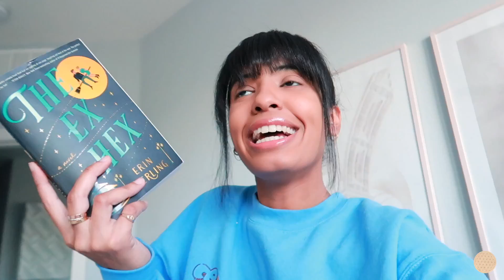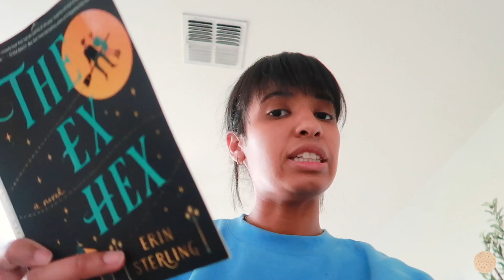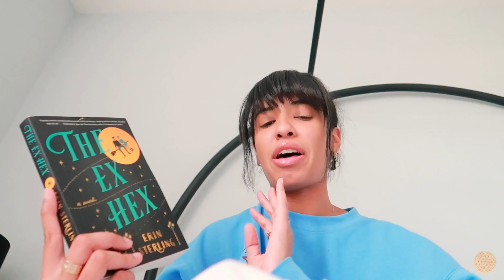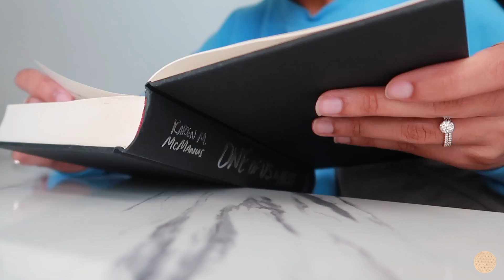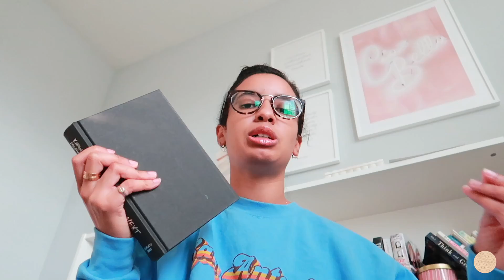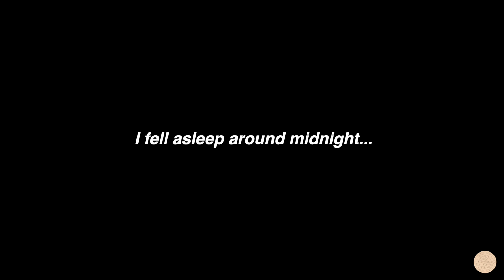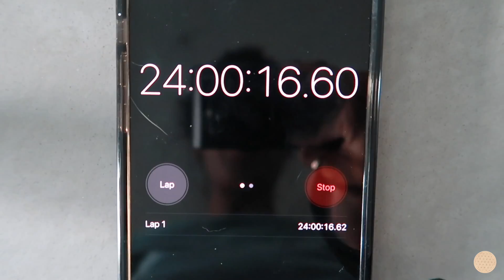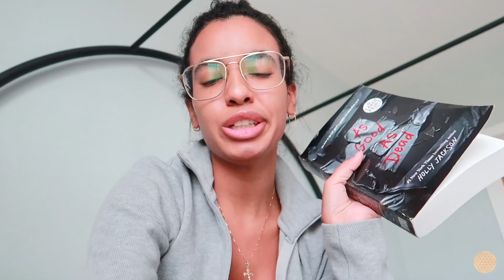READING SPOOKY FALL BOOKS FOR 24 HOURS 👻🍂24 HOUR READING VLOG 2022*(i read for 24 hours straight)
Welcome to a 24 hour reading vlog!! In this reading vlog, I read viral tik tok books for 24 hours straight!! Watch me struggle to read for 24 hours straight lol. Hope you guys enjoy this 24 hour reading vlog!!